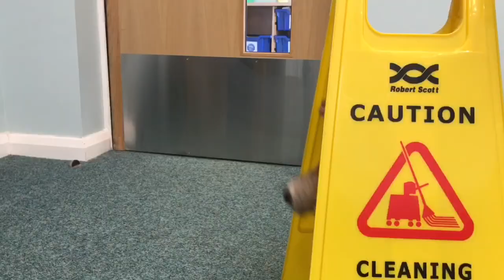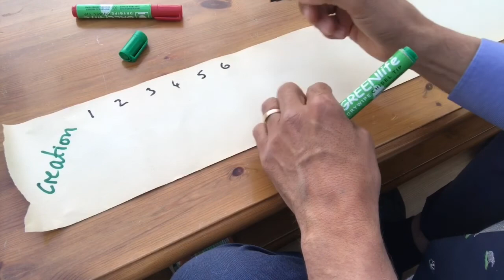AWESOME ASSEMBLIES 33 Superheroes!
Brand new series on SUPERHEROES